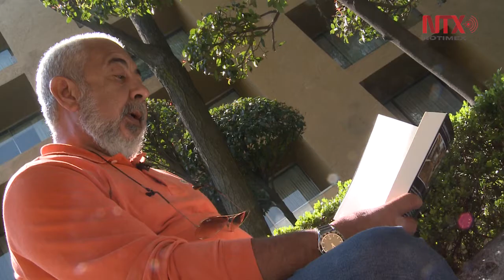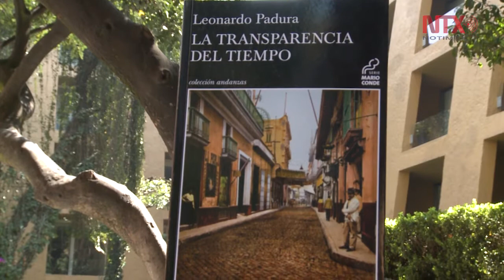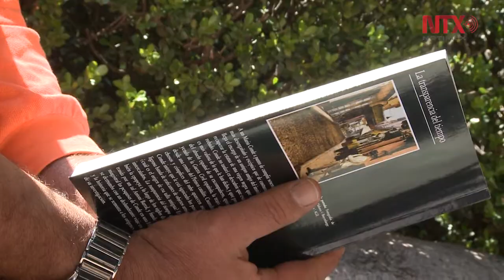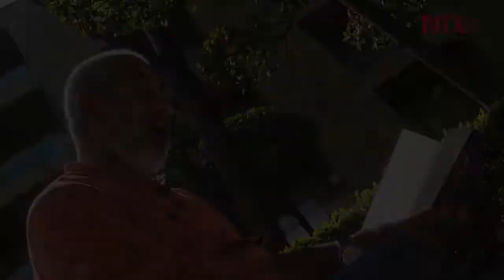"La Transparencia del Tiempo", la novela más policiaca de Leonardo Padura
"la Transparencia del Tiempo", del cubano Leonardo Padura, es una novela crepuscular que relata las pesquisas de Mario Conde en una Habana bastante degradada.